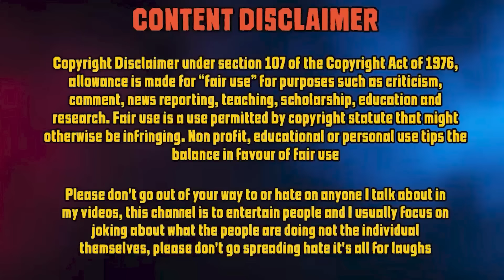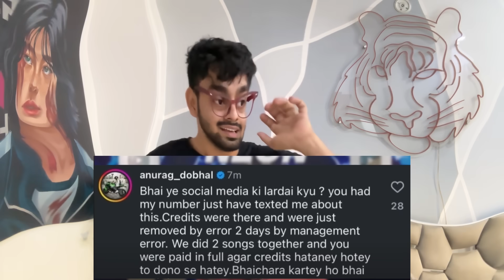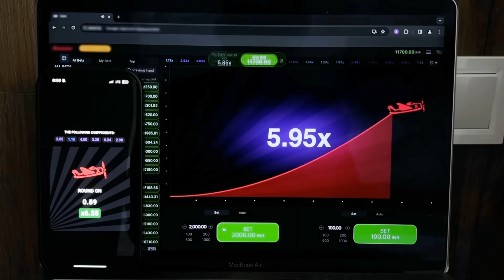BIGG BOSS EK BODMOSHO KA GHAR